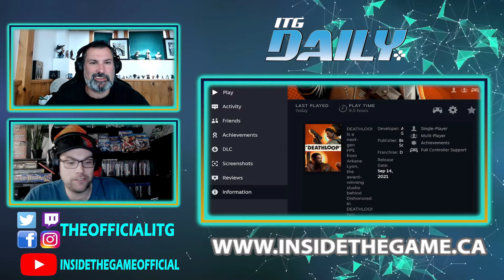No Way That’s Happening! ITG Daily for September 20th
Could Quantic Dream be working on a Star Wars title? What’s next for Naughty Dog, Uncharted or is it The Last of Us 3 and it made its way into the top 5 on Steam!